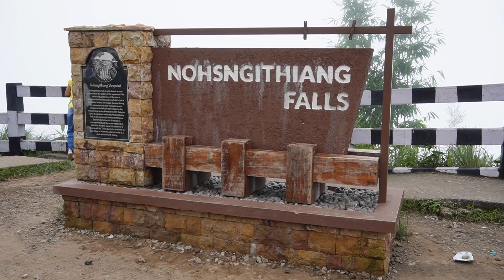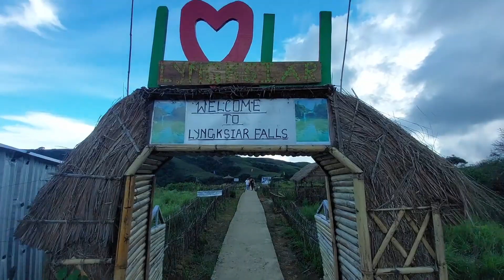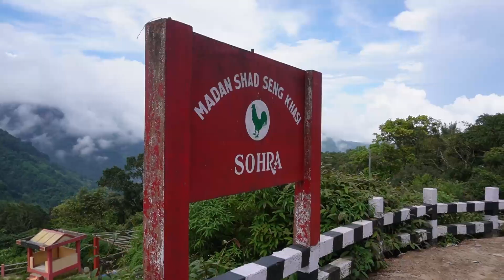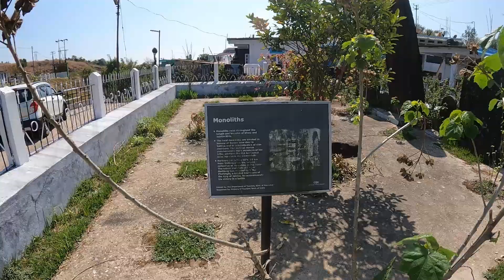Dawki (Cleanest Water) River, Seven Sisters, NohKaLikai & Lyngksiar Waterfalls and Mawsmai Caves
Hello friends, in this video I will be visiting and showing you few places in Meghalaya (Part-2):

1. Dawki River (Crystal clear water)
2. Seven Sister Waterfall
3. NohKaLikai Waterfall
4. Lyngksiar Waterfall
5. Mawsmai caves
6. Monoliths
7. Broomstick making
all in Meghalaya!!

Peace!
Srikanth